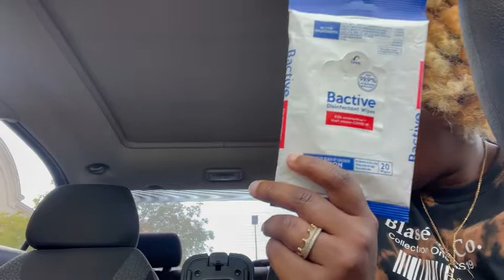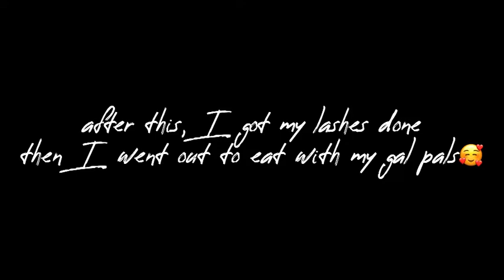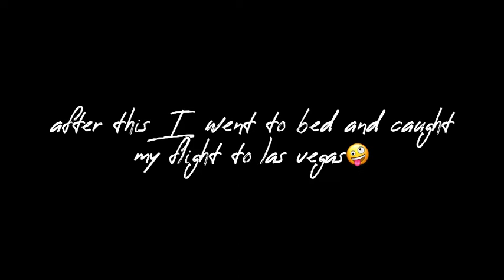23rd BIRTHDAY PREP VLOG | Life Updates, Nails, Lashes, Mini Haul, Packing and Hotel Room Tour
Hey y'all! Firsts things first, THANK YOU FOR CLICKING ON THIS VIDEO! This video will consist of me getting ready for my birthday. From the nails to the lashes and some little moments where I treat myself I'm taking you with me through the process. I decided to start the video with a vent session because I think it's important to let y'all know why my activity has went down lately. But I'm back! And ready to give y'all this new content I've been sitting on and compiling!

With Love
-VeeSimone

K E E P   U P   W I T H   M E   I N   R E A L   T I M E-

I G: @veesimonee
T W I T T E R: @veesimone

A B O U T   M E:
Name- Averie
Age- 23